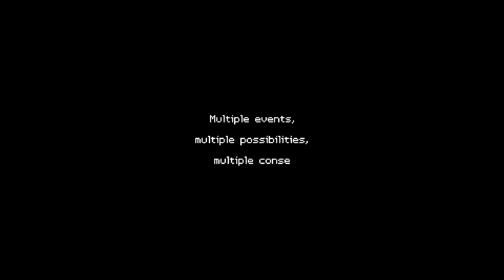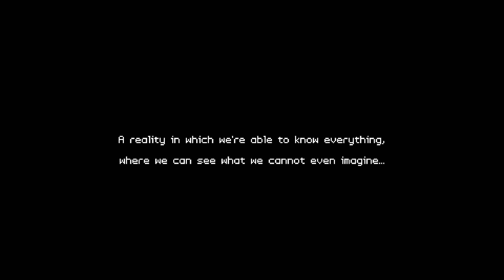What Lies in the Multiverse gameplay walkthrough (No Commentary)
Hey guys! 👋
Today I have What Lies in the Multiverse for you! In this time bending, mind bending platformer adventure you'll try to go through multiple universes and mend any breaks, including the ones you cause! What Lies in the Multiverse is a story-driven puzzle platformer filled to the brim with hijinks, chaos, and reality-bending adventure.

Embark on a journey across gorgeous pixel-art worlds, each with a unique parallel reality you can dive into at will. Explore temples, towns, harbors, the wilderness and more as you race to unlock the secrets of the Multiverse.

You can check out What Lies In The Multiverse now!
🏆 Looking to get on the inside track on YouTube?

Got suggestions? Criticisms? Liked it? Hate it? Let me know!